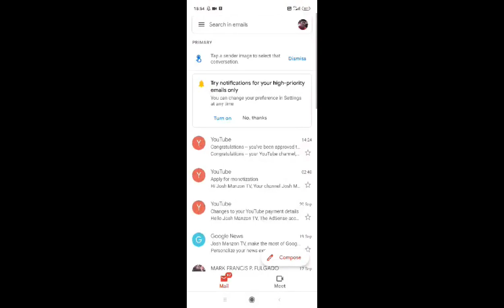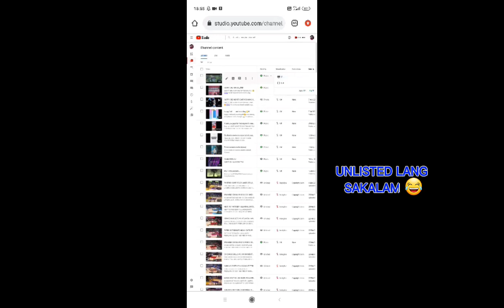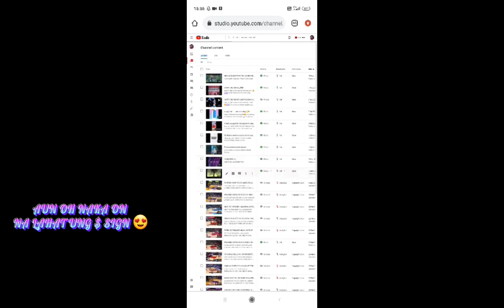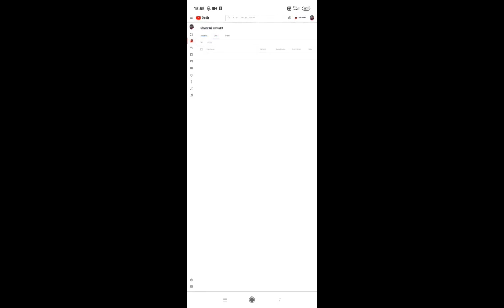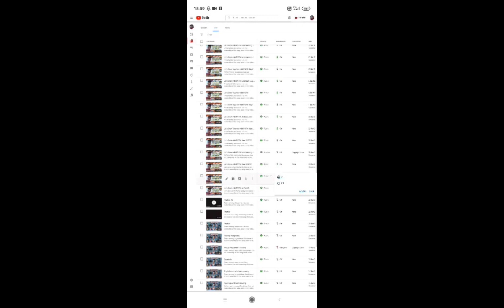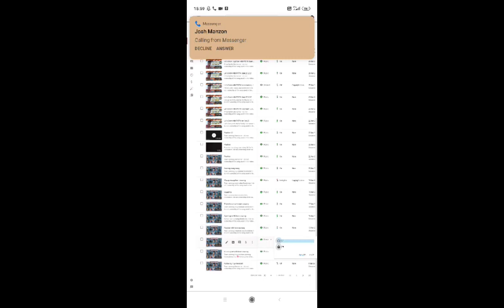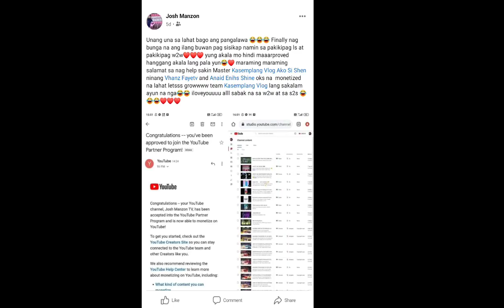finally monetize 😇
thank you lord😇😇😇 yahoo monetize na kaming mga loyal ni kasemplang vlog congrats satin lahat @vhanz-fayeTV10
@ashleykleinvlogs @kasemplangvlog  @Geoshee mix vlog  ikaw na next ate madam shen yehey salamat sa lahat ng help guys I love you all "walang iwanan gang dulo"😘😍